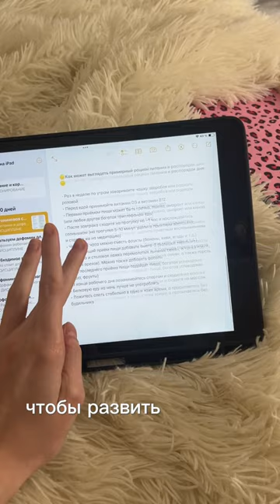3 фишки, чтобы внедрить чтение в привычку📚 |больше жизни в телеграмме(ссылка в шапке профиля)